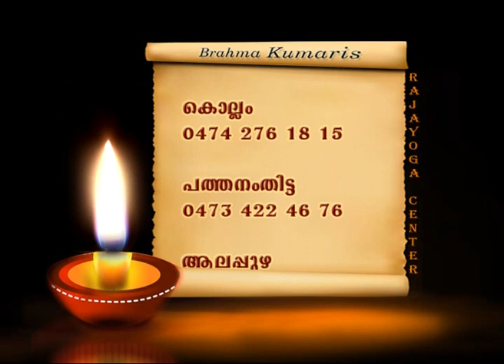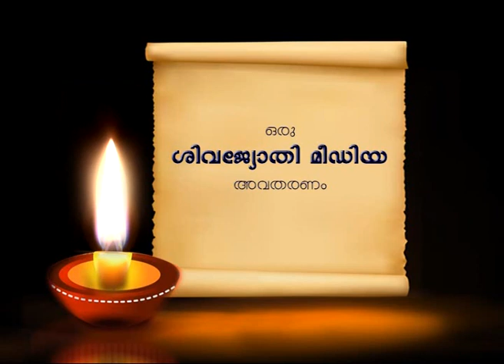SREEMATH BHAGAVATHGEETHA RAJAYOGA SAPTHAHAM Pankaj behen Day 7